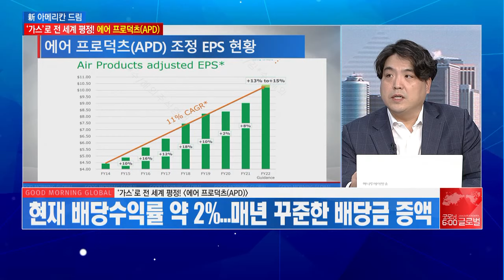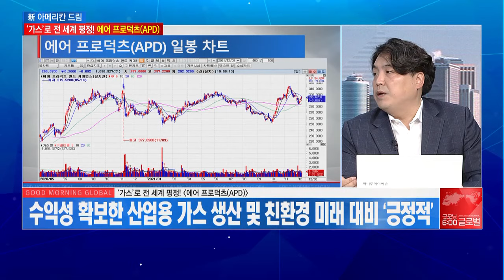[신아메리칸드림] ‘가스’로 전 세계 평정! 수소시대 주역 "에어 프로덕츠(APD)" / 머니투데이방송 (증시, 증권)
12/10 굿모닝 6:00 글로벌

▶ ‘가스’로 전 세계 평정! '에어 프로덕츠(APD)'
- 세계 최대 수소 공급업체, 헬륨·액화 천연가스 공정기술 선도
- 1962년 매출 $1억 돌파 이후 뉴욕 증권거래소 상장
- 현재 세계 최대 수소 생산…세계 각국 수소 충전소 보유

- 전 세계 연구소 포진…연구개발 목적 다양한 투자 유치
- 매출 비중, 산업용 가스 판매 90%·장비 판매 10%
- 올해 각종 산업용 가스 수요 증가 속 $103억 매출 창출

- 新 성장동력으로 ‘친환경 수소’ 채택
- 현대오일뱅크·아람코·ACWA 파워과 업무 협약 체결
- 수익성 확보한 산업용 가스 생산 및 친환경 미래 대비 ‘긍정적’